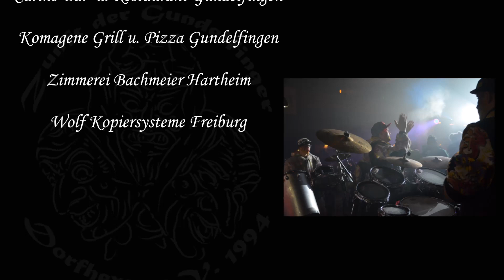Aftermovie Hexenwochenende 2015 Dorfhexen Gundelfingen